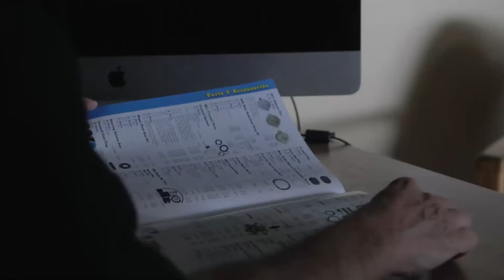JOSH & DAREN QUIT: MARK SHOWS EVERYONE THE NEW SHOP & IT'S THE LAST EPISODE FOR CHIPS AND LONG TURD!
This is true. Josh and Daren quit after seeing the new shop. Royal stays on to help. Mark installs graphics on a Yellow Charger Rallye.